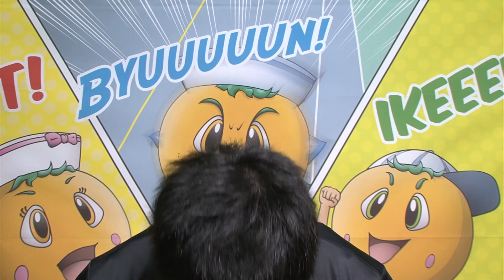伊東温泉競輪 ミカリンナイトレース オッズパーク杯（F2）12R A級 決勝（2021.05.09）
1.柏木伸介
2.酒井雄多
3.原田亮太
4.荒木伸哉
5.渡邉雅也
6.小佐野文秀
7.田中孝彦

優勝：酒井雄多